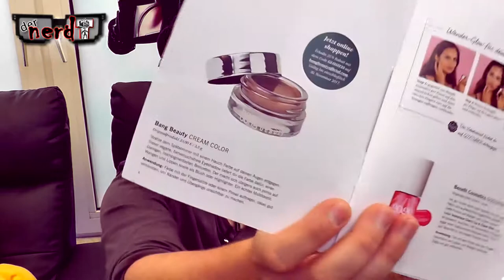ESKALATION - SPRITZ DIE WAND AN - GLOSSYBOX September 2017 - Mann packt Beautybox aus - Unboxing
Dagi Bee und Bibi's Beauty Palace können einpacken! - Glossybox Wanderlust Men Unboxing | Zum zweiten Mal, packt ein Nerd, eine Schminkbox aus. Ob dieser die Produkte kennt? Mal ein anderes, absurdes Unboxing von mir, für euch. Sehr lustig, spontan eskalierte es und spritze rum. Oh my God!